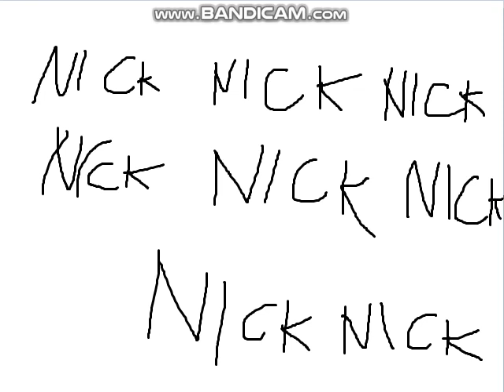Nickelodeon Bumper (MSPAINT)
Nickelodeon Barbershop Quartet
Nick nick nick nick nick nick nick nick
Nickelodeon Microsoft Paint